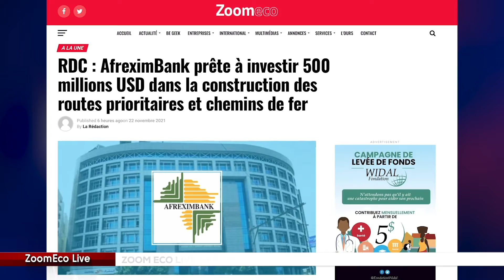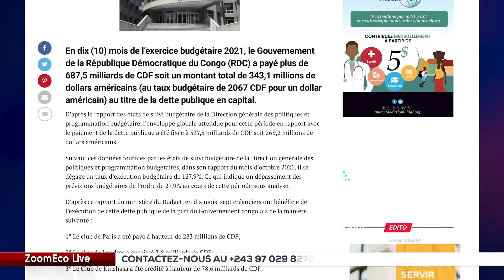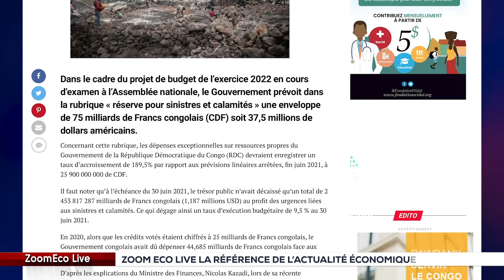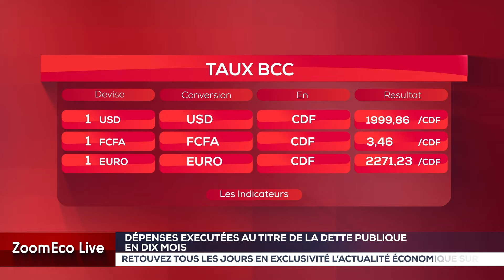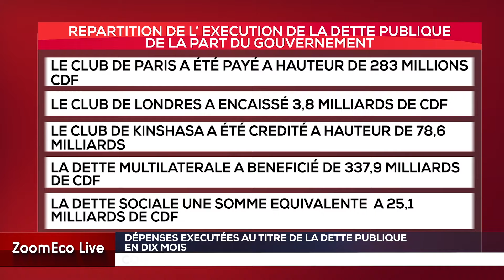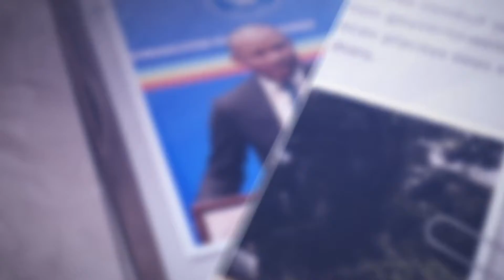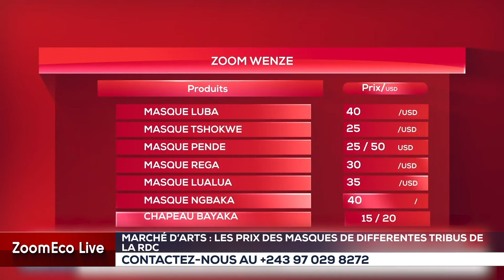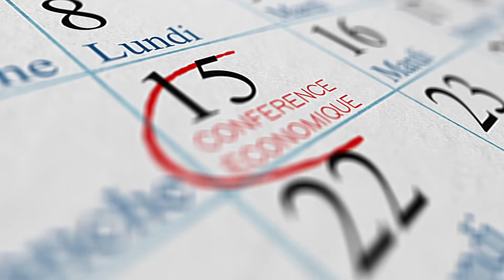ZOOM ECOLIVE 22 NOVEMBRE 2021